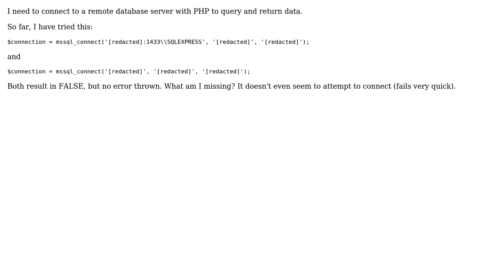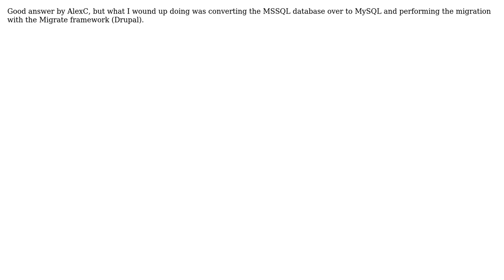Connect to remote MSSQL server with PHP (2 Solutions!!)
Connect to remote MSSQL server with PHP

With thanks & praise to God, and with thanks to the many people who have made this project possible! You are responsible for your own actions.